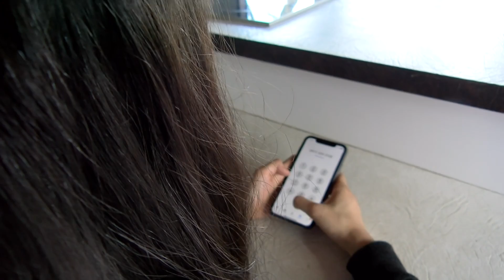Chippin', Trippin', Then Livin' - An 8th Grade Independent Film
A 2020 8th Grade Independent Film produced by Audrey, Berley, James, Lara, Tess, and Thomas. Prompt: "Seize the Day." Prop: a watch.